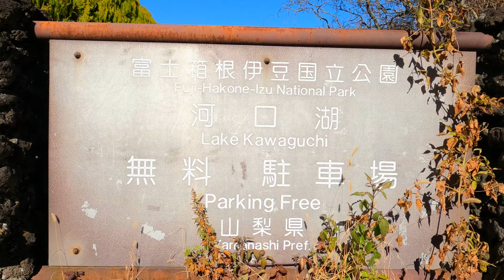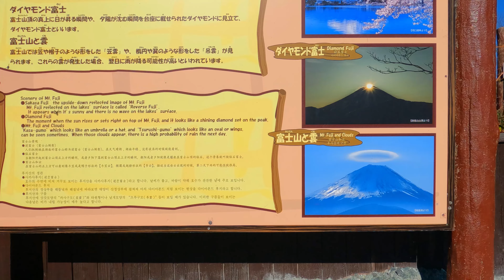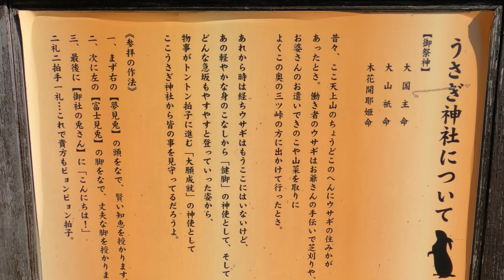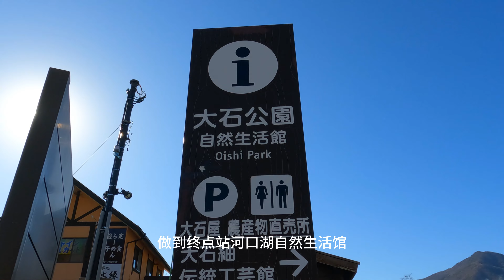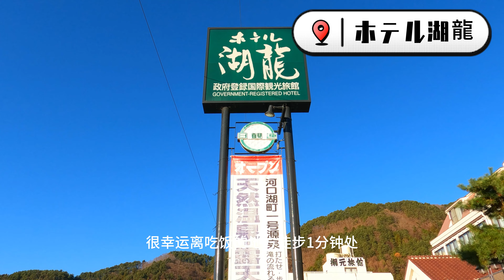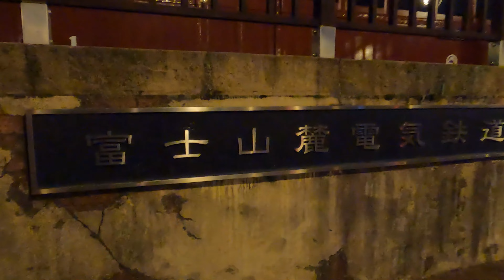How to Enjoy the 1 day Scenic of Mt. Fuji, Japan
In this video, we explore Lake Kawaguchi, one of the best spots to see Mount Fuji. There are many things to do at Lake Kawaguchi, including exploring the three bus routes: Red, Green, and Blue. We will take the Red line bus to the Fuji Panoramic Ropeway. After waiting for 30 minutes, we will take the cable car and enjoy a 3-minute journey that will take us to the mountaintop observation deck. From here, we will have a 180-degree view of the Kawaguchi Lake area and Mount Fuji, which is towering and majestic. We'll also visit the Clock in the Sky, where you can ring it to feel the power of Mount Fuji and take amazing photos. You can also see decorations of raccoon dogs and rabbits, along with rabbit amulets, which are part of the Japanese folktale "Kakarajima Mountain." To make our wishes come true, we'll throw roof tiles into a rope circle, which is believed to help find our destined one. At the top station, there is a café and souvenir shop. We'll take the cable car back to the foot of the mountain and head to Oishi Park, taking the Red line bus again. It's recommended to buy a day pass to enjoy the scenery along the way without paying separately.